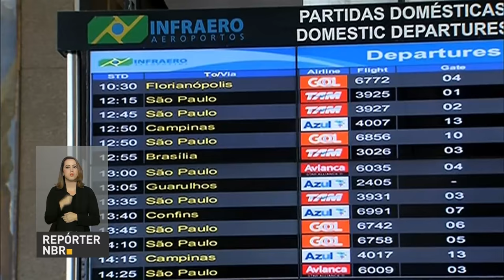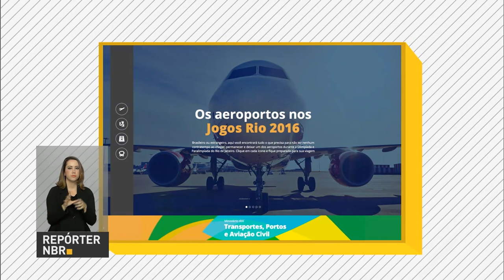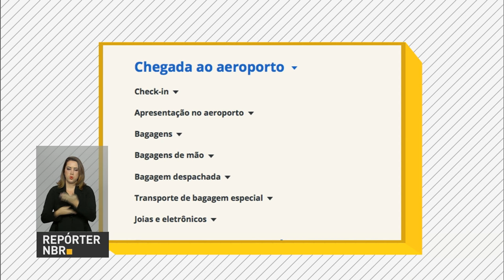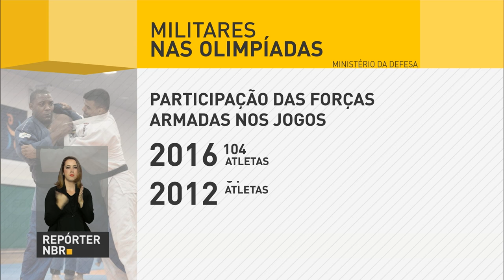Selecionados no Prouni devem efetivar matrícula até amanhã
REPÓRTER NBR 18H - 30.06.16: Termina amanhã o prazo para estudantes selecionados no Programa Universidade para Todos (Prouni) efetivarem a matrícula na instituição de ensino superior responsável pela convocação. E mais: Cerca de 500 empresários participaram hoje no Palácio do Planalto de um encontro com o presidente em exercício, Michel Temer. Na ocasião, o ministro da Fazenda, Henrique Meirelles, disse que todas as reformas estão sendo feitas para garantir o crescimento do setor produtivo e aumentar o emprego e a renda no país.